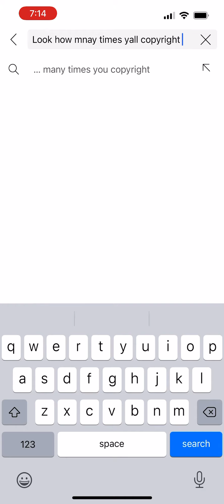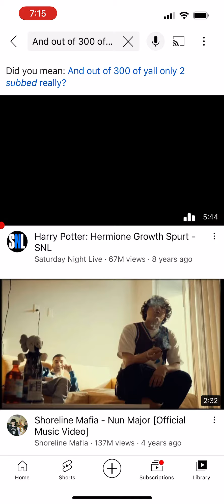The reason I have not been uploading as much latley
And that really disappoints me
It’s not like it costs money or anything so I’m disappointed in y’all